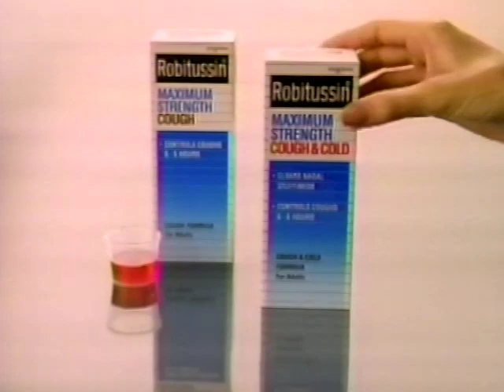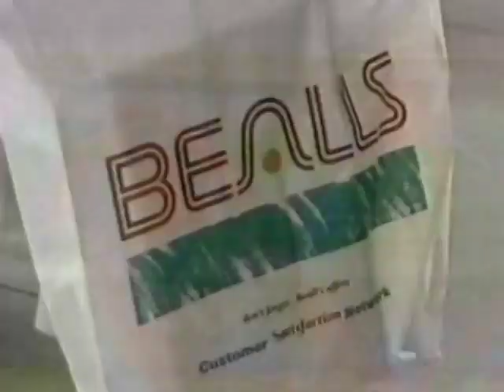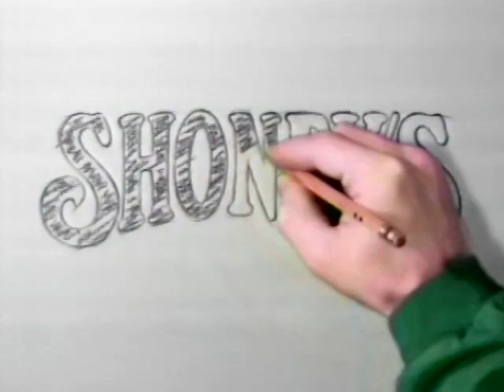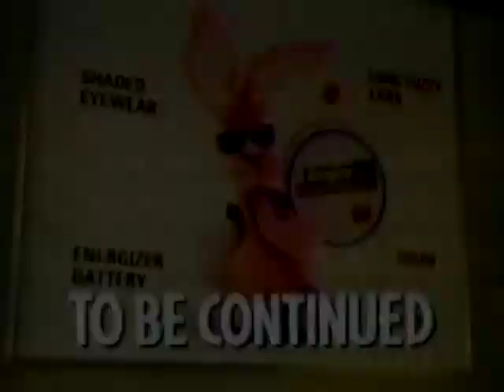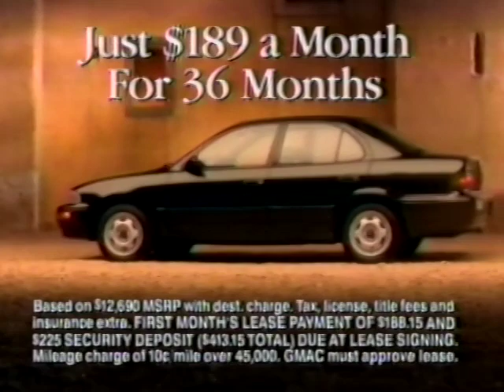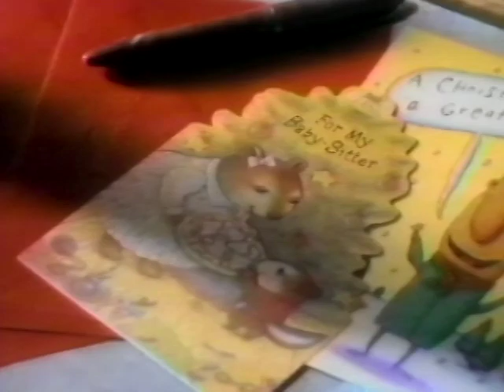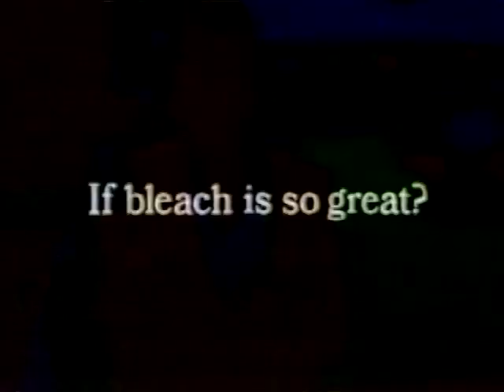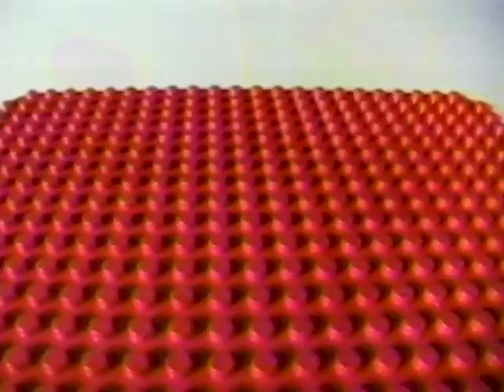December 10, 1993 Commercial Breaks – WKCF (Ind., Orlando)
WKCF had moved to channel 18 from 68 in 1992, swapping dial positions with Brevard Community College-owned secondary PBS member station WRES (which then became WBCC and is now WEFS,) and would later become a charter affiliate of the WB network.

Record date: Friday, December 10, 1993

00:00 - 7Up
00:30 - Robitussin Maximum Strength Cough
00:45 - Chex Party Mix
01:15 - TV18 Newsbreak sponsorship billboard (R.C. Hill's)
01:20 - TV18 Newsbreak (David Wittman, anchor; at the time, First Media CBS affiliate WCPX produced a 10PM newscast for WKCF)
01:51 - R.C. Hill's (produced by the same agency responsible for the "Big Bill Hell's" parody of car dealership commercials)
02:21 - Homart Malls (Altamonte Mall, The Florida Mall)
02:51 - Publix
03:22 - Goldsmith & Jewelry Shoppe
03:51 - Toys R Us
04:20 - Beall's (Statewide Florida department store chain, unrelated to the Bealls chain in Texas)
04:52 - Pillsbury Crescent Rolls
05:21 - Hallmark
05:37 - Duracell
06:07 - Alka Seltzer Plus
06:37 - Chevrolet Cavalier
07:07 - Shoney's
07:37 - Barnett Bank (merged with NationsBank in 1997, who then turned around and merged with Bank of America less than a year later)
08:08 - Cable Vision of Central Florida (the cable television division of Advance/Newhouse Publications, eventually entered into a joint venture with Time Warner Cable and renamed Bright House Networks; bought by Charter in 2015 and now uses the Spectrum customer-facing brand)
08:38 - Water Bedroom Land
09:09 - WKCF "TV18" ID (Doug Paul VO)
09:12 - 7Up
09:42 - Energizer
10:12 - Denorex
10:27 - Pillsbury Sugar Cookies
10:43 - Scope
11:13 - Florida Lottery
11:43 - Luria's (Miami-based chain of catalog showrooms; defunct by 1997)
12:13 - Rooms To Go (at the time, a young company mostly confined to the central Florida area; founded by the Seaman family shortly after selling their New York-area stores to Kohlberg Kravis Roberts)
12:43 - Splashtacular at Epcot (Walt Disney World)
13:14 - Publix
13:43 - Luvs
14:14 - Scoop Away
14:29 - ChapStick Medicated
14:45 - Always Ultra Maxi
15:15 - Hallmark
15:30 - Alka-Seltzer
15:45 - Service Merchandise
16:15 - Chevrolet/Geo
16:46 - Outback Steakhouse
17:16 - Publix
17:47 - Pillsbury Crescent Rolls
18:17 - Vicks NyQuil
18:47 - Lipton Golden Sauté (VO by comedian Thom Sharp)
19:17 - Shell/Peanuts video offer
19:33 - Fujifilm (at Phar-Mor)
20:03 - Toys R Us
20:33 - Hallmark
21:03 - Lego
21:34 - Vicks Formula 44
22:04 - "White Christmas" bumper
22:05 - Fujifim (at Drug Emporium)
22:15 - Chevrolet CK
22:50 - Beall's
23:21 - Outback Steakhouse
23:51 - 7Up
24:21 - Comet
24:52 - Energizer
25:22 - Bugle Boy
25:37 - Pillsbury Cinnamon Rolls
25:52 - Eckerd (pharmacy chain split in 2004, with stores going to CVS and Jean Coutu/Brooks; Orlando area stores became CVS, joining former Revco stores bought a few years prior)
26:08 - Shoney's
26:38 - Toys R Us
27:08 - Barnett Bank
27:39 - Shell/Peanuts video offer
27:54 - Eckerd
28:09 - Duplo
28:39 - Nescafé Cappucino
29:10 - Cascade
29:40 - Furniture City USA
30:10 - Sonny King's Orange Buick/GMC Truck
30:40 - Boat Smart-Buckle Up PSA
30:50 - Toys R Us